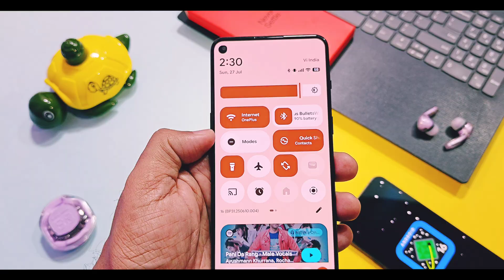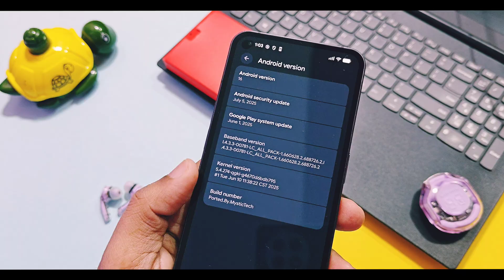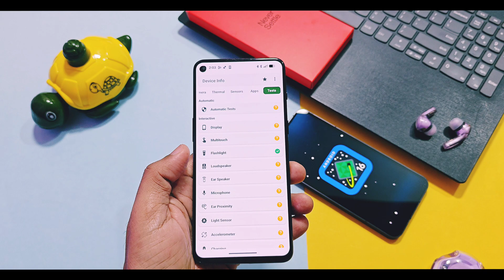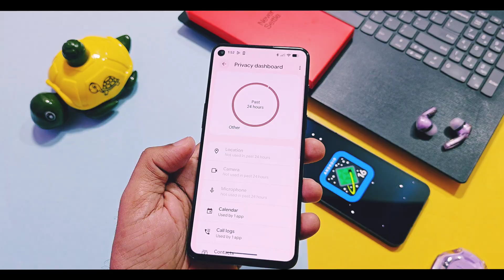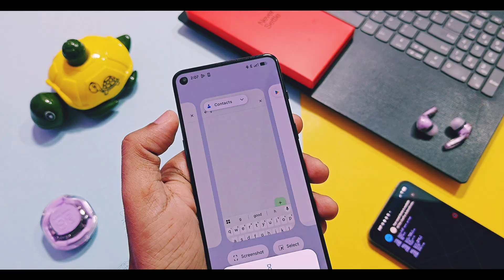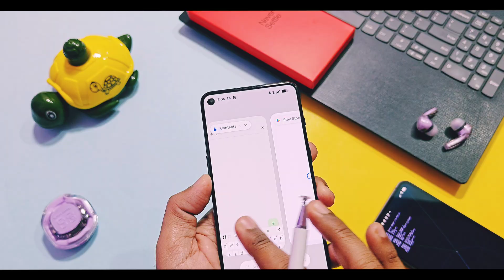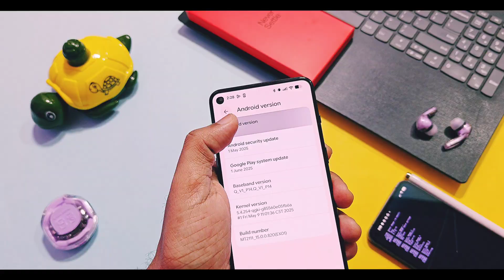🔥Android 16 QPR1 beta 3 GSI rom for any device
Hey what's up guys welcome back you are watching 4U tech, Google already madhe available there android 16 stable version for flagship series devices but stable version still didn't got full fledged features of beta series which we already reviewed in some older review of beta releases of android 16.

Google's still experimenting and trying to replolish material you expressive design 3 and adding new features. So pixel series devices which running with stable versions got another android 16 qpr1 beta 3 update which got some refinement in material you expressive design and additions of some new features.

I booted this version ported by mystic devs on my 9rt and nothing phone 1, so today we are going to review all these details so all pixel users will get Idea what new has been available in this build and in the end of video I shown some bugs that i encountered with this gsi build so must watch this video till the end  if you really want to taste this version on any android device you are using now without further delay let's get started.
🔥Google released it's android 16 qpr1 veta 3 updates only for Pixel series devices but you can use its ported custom gsi on any android device. Taste new android 16 qpr1 beta 3 on any device.

✨ Donwload android 16 qpr1 beta 3 ported gsi for any android device

🍫Bug fixes of QPR1 Beta3
f android 16 qpr1 beta3

🎉Flashing tutorial for non rooted device using DSU LOADER (always try this method first if GSI boots and working fine then only use fastboot method of flashing)

⚡New GSI  fastboot flashing tutorial 2025:(only try this method after your device successful to boot gsi and working good)

⏯️New android 16 QPR1 beta 3 available for
Pixel 6, 6 Pro, 6a, Pixel 7, 7 Pro, 7a, Pixel 8, 8 Pro, 8a, Pixel 9, 9 Pro, 9 Pro XL, 9 Pro Fold, Pixel Fold, and Pixel Tablet.

😱 Android 16 QPR1 beta 3 GSI will work for

00:00 intro and important information (must watch)
01:24 about device details of New QPR1 beta 3(must watch)
01:56 new changes in material you 3 design (must watch)
03:47 New features of qpr3 update (must watch)
04:51 what's new for GSI build users (must watch)
05:18 bugs and issues for GSI user's only (must watch)
06:31 Final verdict about qpr3 gsi rom and small request (must watch)
🔥Android 16 qpr1 beta 3 GSI rom out now Try it on any device
Android 16 qpr1 beta 3
Android 16 qpr1 beta 3 of pixel devices
Android 16 qpr1 beta 3 features
Android 16 qpr1 beta 3 gsi rom
Android 16 qpr1 beta 3 custom rom
Android 16 custom rom
Android 16 custom gsi rom
Android 16 custom rom pixel experience
Android 16
Android 16 pixel experience
Pixel Experience
Android custom ROM
Android 16 ROM
Android customization
 Android 16 GSI rom Motorola
Android 16 GSI rom Xiaomi
Android 16 GSI realme
Android 16 GSI oneplus
Android 16 GSI poco
Android 16 GSI redmi